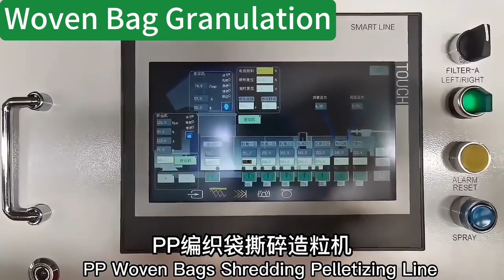Woven Bag Granulation